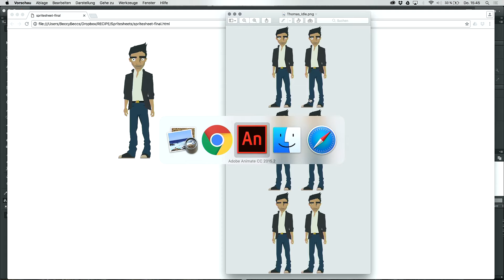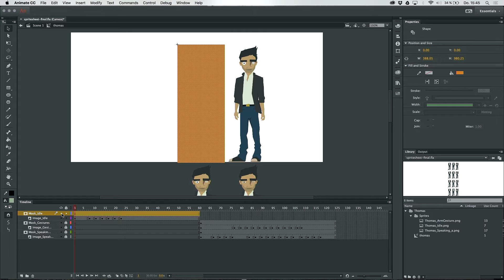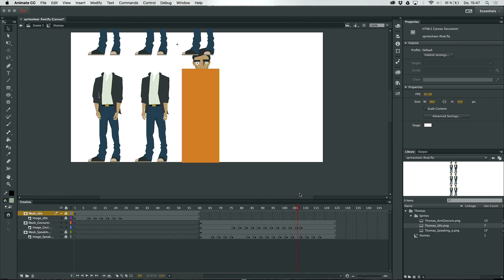Sprite sheet Character Animations (TourDeAnimate)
This sample demonstrates how to use sprite sheets (e.g. created in Adobe After Effects) to animate more complex characters in Animate CC.

Tour de Animate is your free resource and asset hub for Adobe Animate CC.
Our mission: Helping the creative community to get started by providing samples, tutorials and extensions.
Free samples, downloads and more.